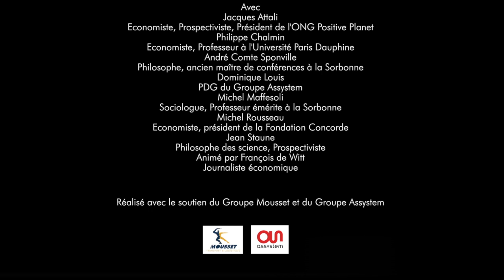RESUME de la Rencontre "les clés du futur" le 29 Juin 2015 à l'Université de Paris Dauphine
Un résumé d'un débat de 2 heures entre Jacques Attali, Michel Maffesoli, André Comte Sponville et Jean Staune autour de l'ouvrage de ce dernier "Les clés du Futur".
Un débat animé par le regretté François de Witt avec des interventions  ponctuelles de plusieurs chefs d'entreprise et d'universitaires